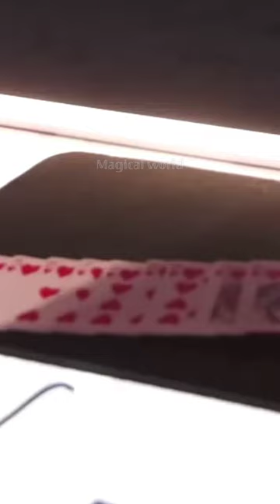Jon Dorenbos card Shocking magic performance😱😱😱